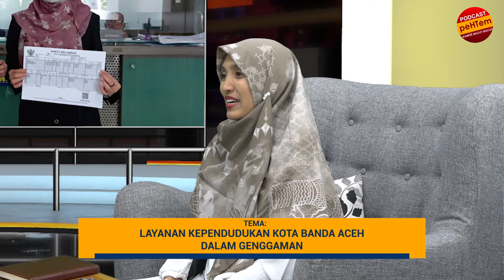Layanan Kependudukan Kota Banda Aceh dalam Genggaman [Eps.62-IV]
Host: Indah Rastika Sari, S.Sos.I, M.Lit.J
Narasumber: Dra. Emila Sovayana, M.Si
Jabatan: Kepala Dinas Kependudukan dan Catatan Sipil Kota Banda Aceh

TEMA: Layanan Kependudukan Kota Banda Aceh dalam Genggaman [Eps.62-IV]

Selamat menyaksikan!!!
Saran dan Kritik dapat dilayangkan ke